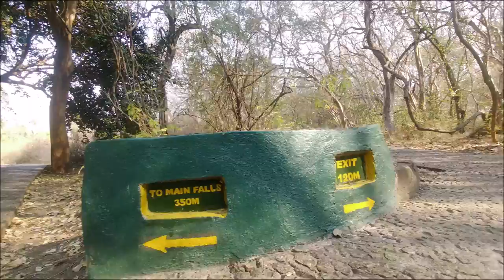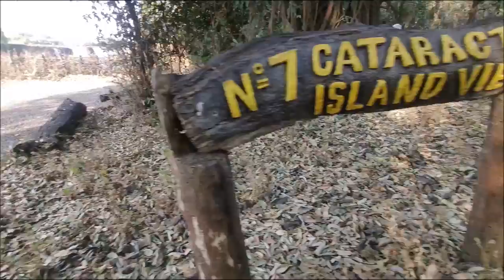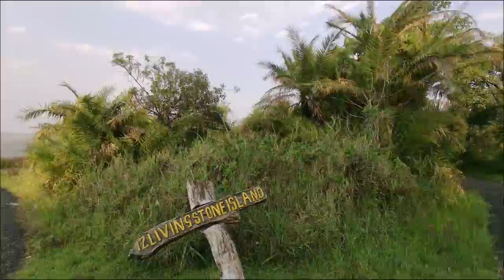The Mighty Victoria Falls ~ Mosi-Oa-Tunya | Zimbabwe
World Remit: Harmony Mazai